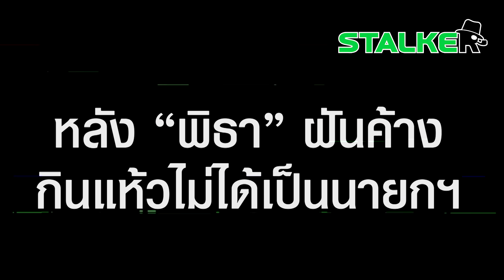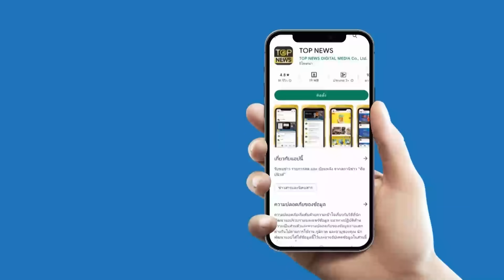“มัลลิกา-อ.อุไรวรรณ” พูดถึง “พิธา” หลังฝันค้าง กินแห้วไม่ได้เป็นนายกฯ | STALKER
คลิปนี้ต้องดู 2 ตัวตึงวงการ “มัลลิกา-อ.อุไรวรรณ” จัดแบบแซ่บนัว หลัง “พิธา” ฝันค้าง